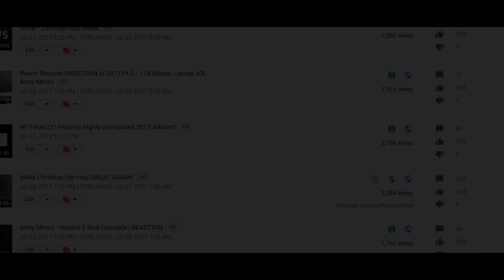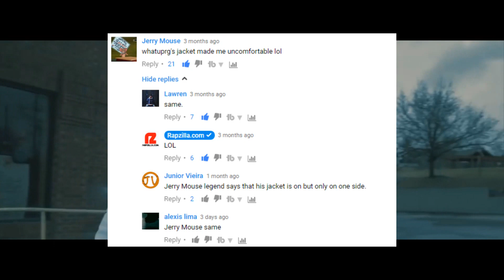The New Generation of Christian Hip-Hop?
In today's video I talk about The New Generation of Christian Hip-Hop. Including upcoming artists Ty Brasel, Lawren, Nobigdyl
Mogli The Iceburg, Jarry Manna, WHATUPRG, Surf Gvng, Aaron Cole & More.

▼Great Videos If you missed them▼

►Intro/Background Music
Metro Boomin - No Complaints (Instrumental)
*Original has explicit content*
Abang Kay - Distance
Abang Kay -Motionless

My main purpose for this channel is to start discussion on christian topics and talk about social christian issues usually tied into Christian Hip-Hop/Rap but not always & to be a good place of community for youth interested in Christian Hip-Hop, Christianity or even curious non-Christians.